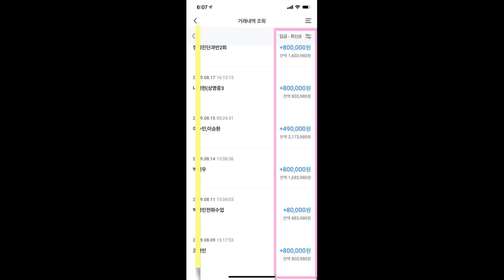[단어암기] 재택 하루 1시간 - 월 500 버실분 - 청담동영어과외 개포동영어과외 역삼동영어과외 압구정영어과외 압구정동영어과외 반포영어과외 구반포영어과외 신반포영어과외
청담동영어과외  개포동영어과외 역삼동영어과외 압구정영어과외 압구정동영어과외 반포영어과외 구반포영어과외 신반포영어과외

10년동안
3000명의 학생들을
1대1 맞춤 수업으로

1일 1000단어 - 고등100 / 중등 80 / 초등 70 (초4이하 60)